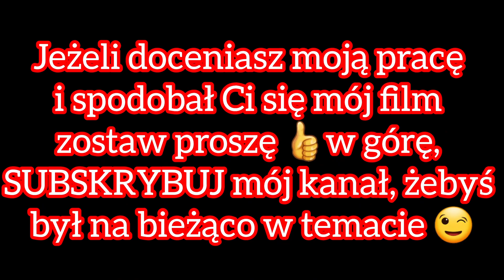XENESTHIS WHITE - DRAMATYCZNESPOTKANIE? CZYZAKOŃCZYSIĘPORAŻKĄ? CZYSUKCESEM?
🕷️ Zobacz cały proces dopuszczania niezwykłego ptasznika Xenesthis sp. white !
Emocje, napięcie i niesamowite barwy dorosłego samca - to moment, którego nie zobaczysz codziennie. To jest moje pierwsze dopuszczanie i pierwsze doświadczenia .  @tollspiders
🔍 W tym filmie zobaczysz :
🔸Jak wygląda dopuszczanie ptaszników w hodowli .
🔸 Co zrobi samica widząc samca - jej zachowanie .
🔸 Zbliżenia na samice i samca Xenesthis sp. white - jego kolory i zachowanie.
🔸 Edukacyjne spojrzenie na proces rozmnażania ptaszników.
🔸 Ciekawostki o gatunku i wyzwania w hodowli.

Xenesthis sp. white - podstawowe informacje :
✅ Klasyfikacja
Rodzina: Theraphosidae (ptaszniki)
Rodzaj: Xenesthis
Gatunek: sp. "White" (forma nieopisana naukowo – nazwa robocza)
🌍 Występowanie
Kraj pochodzenia: Kolumbia 🇨🇴
Siedlisko: tropikalne lasy deszczowe, wilgotne środowisko Xenesthis sp white to endemiczny rodzaj z Ameryki Południowej, występujący głównie w górzystych, wilgotnych rejonach.
🧬 Opis gatunku ...
Rozmiar: Dorosłe osobniki mogą osiągać 20 - 23 cm rozpiętości odnóży .
Wygląd: Cechą charakterystyczną Xenesthis sp. white są: ciemne, niemal czarne ciało,
jasne, białe lub kremowe pasy na odnóżach (stąd nazwa "white"),
metaliczny połysk karapaksu (często fioletowy lub niebieski w odpowiednim świetle),
bardzo dekoracyjny i efektowny wygląd - jeden z najładniejszych ptaszników na rynku hobbystycznym.
🧠 Zachowanie
Typ: naziemny, kopiący
Aktywność: głównie nocna
Temperament:
Raczej płochliwy, ale może być defensywny. Nie zalecany dla początkujących z powodu potencjalnie nerwowego zachowania i dużych rozmiarów. Nie wykazuje silnej agresji, ale potrafi rzucać włoskami parzącymi.
🌡️ Warunki hodowli
Wilgotność: 75-85%
Temperatura: 24-28°C
Terrarium:
Minimalne wymiary: 40x30x30 cm dla dorosłego osobnika
Warstwa torfu lub substratu kokosowego - min. 10 cm (lub więcej, jeśli chcemy umożliwić kopanie) Kryjówki z korka lub korzeni. Dobrze wentylowane, ale z zachowaniem wysokiej wilgotności
🥩 Dieta
Głównie owady karmowe:
karaczany, świerszcze, drewnojady, larwy (np. mączniki - okazjonalnie).
Młode pająki jedzą mniejsze ofiary, dorosłe poradzą sobie z większymi karmówkami.
🐾 Rozmnażanie
Stosunkowo rzadko rozmnażany w niewoli. Samica może być agresywna wobec samca. Kokony mogą zawierać 100-200 młodych. Wysoka wartość hodowlana - młode są bardzo pożądane na rynku.
💲 Dostępność i cena
Xenesthis sp. white jest jednym z droższych ptaszników:
Cena młodych osobników (L1-L3): od 300 do 600 zł
Starsze samice: nawet ponad 1000–1500 zł
Rzadki w sprzedaży - import ograniczony, często dostępny tylko u specjalistycznych hodowców lub na giełdach terrarystycznych.
❗ Ciekawostki
Xenesthis sp.  White  jest często mylony z innymi przedstawicielami rodzaju Xenesthis, np. X. immanis, jednak wyróżnia się kolorem odnóży.
Jego wygląd sprawia, że to jeden z najbardziej efektownych ptaszników w kolekcjach hobbystów.
🟡 Czy warto go mieć ? Dla kogo?
✅ Dla doświadczonych hodowców - tak
⛔ Dla początkujących - raczej nie, ze względu na:
wymagające warunki, temperament, wysoką cenę zakupu.

⚠️Jeśli jesteś miłośnikiem egzotycznych zwierząt lub planujesz rozpocząć przygodę z hodowlą ptaszników...
👉 Zostaw komentarz i łapkę 👍 dzięki temu film dotrze do większej ilości osób i pomaga w rozwoju kanału 🙋🏻
🔔 Kliknij dzwoneczek, by nie przegapić kolejnych filmów! Dziękuję za wsparcie! 🙏